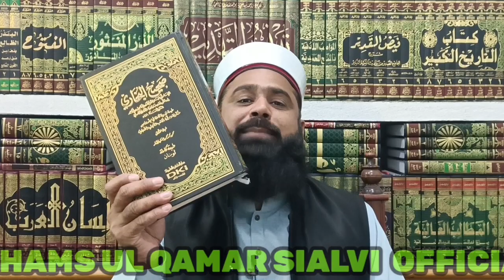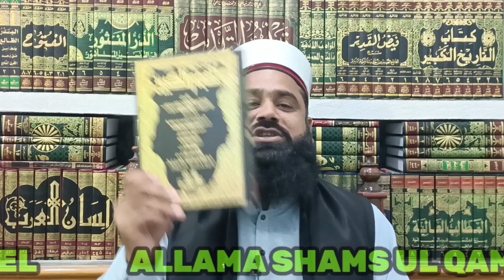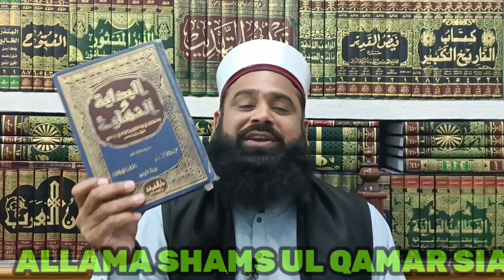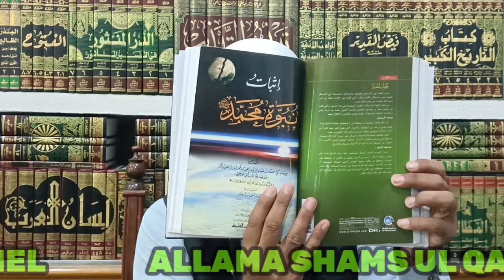Hazrat Ameer Muawiya k Fazail Part 3 /Allama Shams ul Qamar Sialvi (new 2023)720mp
Ameer muawya ko zaban e Rasool sa jnat ki basharat
Fazail Ameer Muawya Part 3
hazrat muawiya ki fazilat engineer ali mirza
hazrat ameer muawiya  hadi or mahdi
hazrat ameer muawiya k fazail